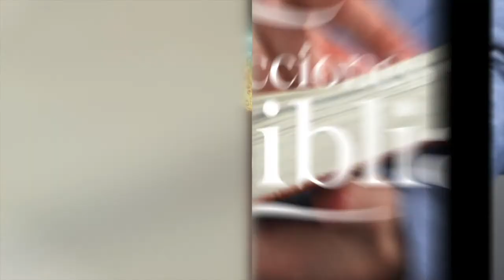LDB - EL ENGAÑO DE LA SERPIENTE - 03 DE OCTUBRE 2022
La lección para este día se titula: EL ENGAÑO DE LA SERPIENTE, un tema presentado por el Pastor Ever Roblero.